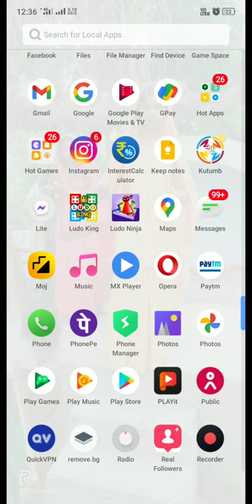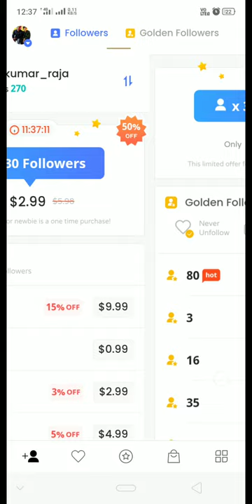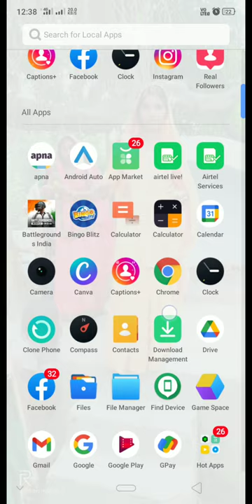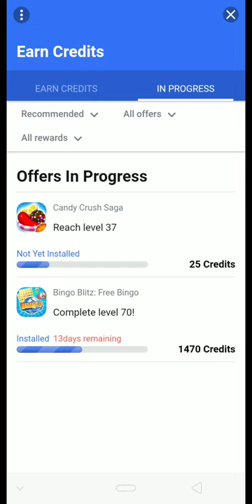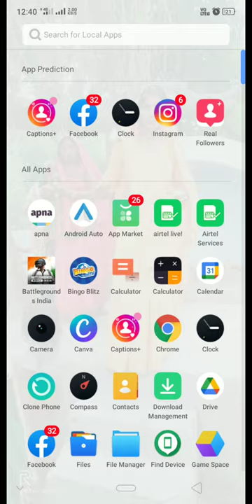free mai Instagram par real flowers badhye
Instagram par real flowers badhye sakte yah aak video death Kar Nahi to aap mere inta I'd message bhi Kar sakte hai